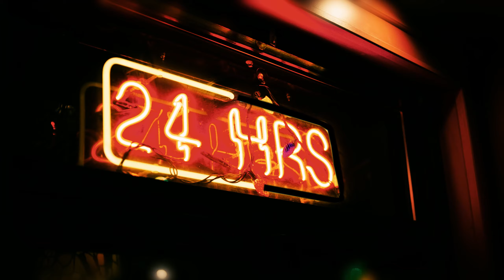बेकार कपड़ो से बना pot जरूर देखिये,,!So we made "Flower POTS" using cement || DIY Cement crafts